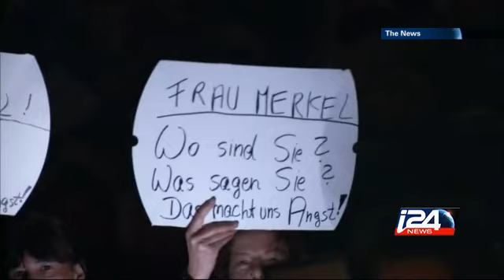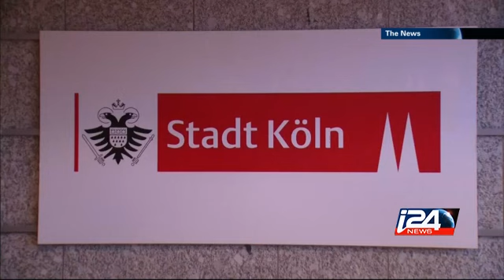Cologne new year's eve assaults spark protests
News Flash - 01/06/2016 i24news is an international 24-hour news and current affairs television channel based in Jaffa Port.